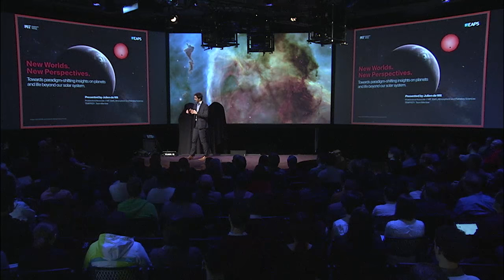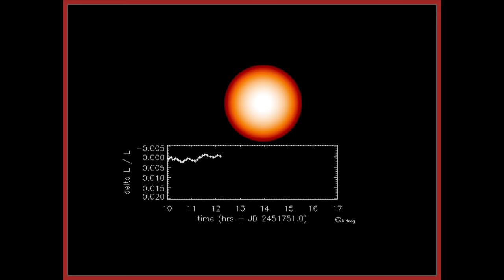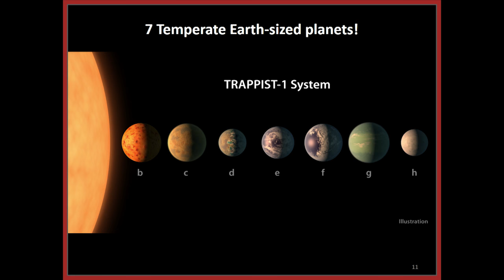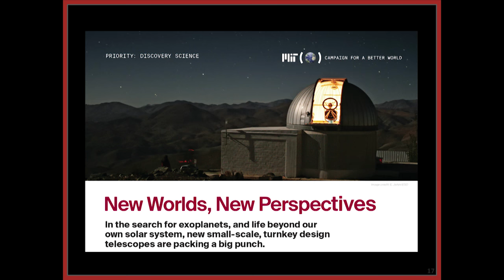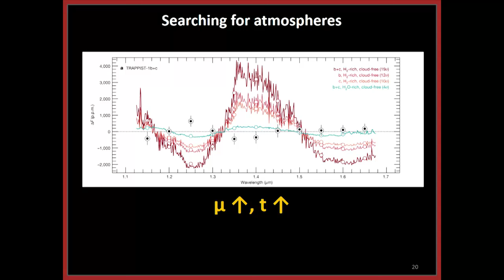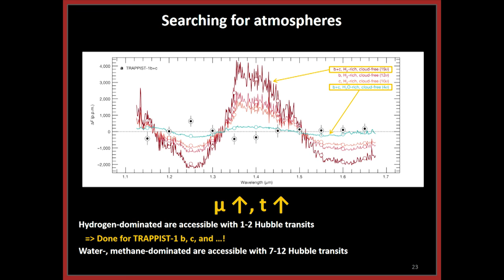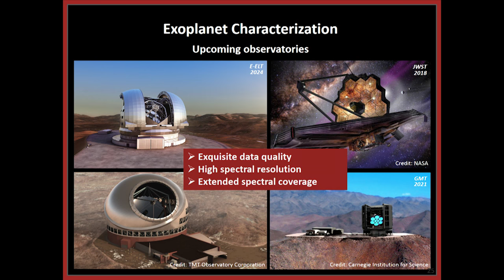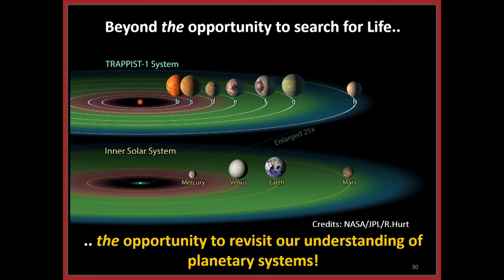Beyond the Cradle | Julien de Wit: Keynote - Exoplanets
"Beyond the Cradle: Envisioning a New Space Age"

Space will be hackable. Space will be playful. Space grows ever more accessible to the space enthusiast—through the reach of their DIY instruments, experiments, sensors and satellites, and soon through space tourism. This opportunity to design our interplanetary lives beckons to us.

On Sunday, March 12, we discussed envisioning, designing, hacking, and fabricating our space future with innovation engineers at NASA, sci-fi's most creative minds, Hollywood imagineers, astronauts, and industry leaders in "New Space."